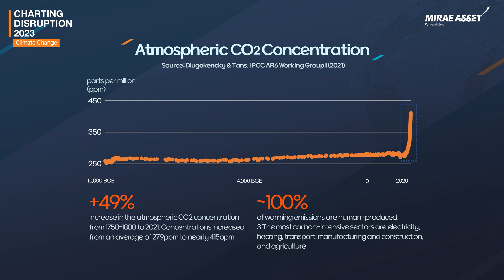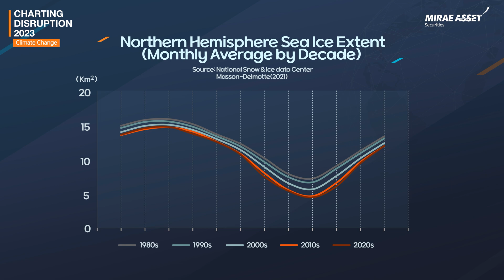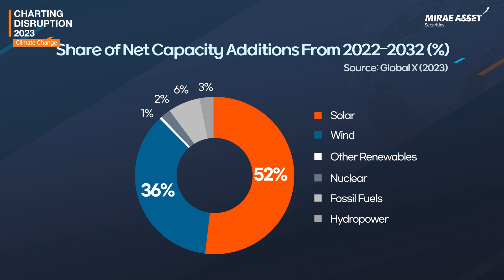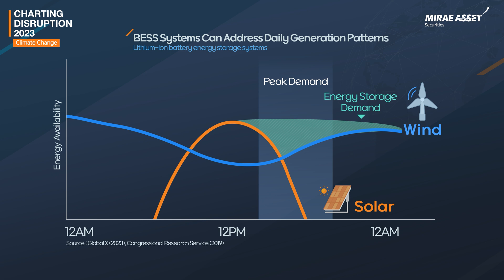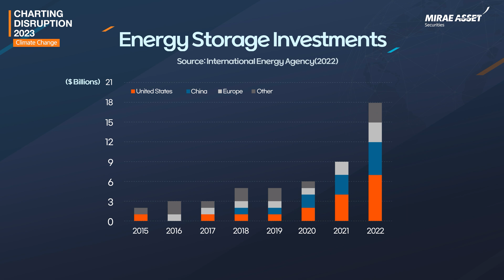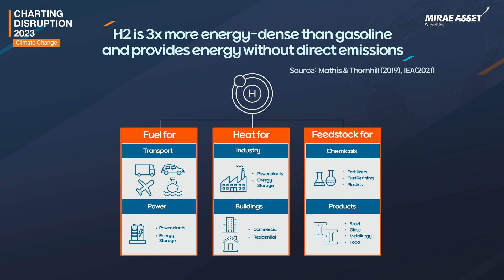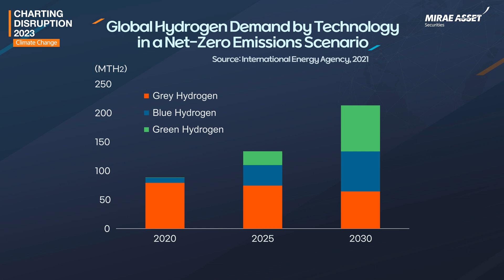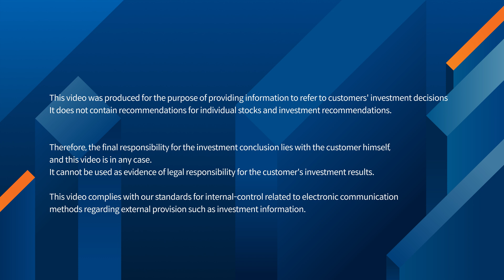[Charting Disruption 2023] Innovative Technologies to Stop Climate Change and Global Warming!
The IPCC emphasized that it is the last period to mitigate climate change. We have examined the issue of climate change and the innovative technologies related to it.
'CHARTING DISRUPTION' of Global X opened up.
Delivering only the key points briefly and impactfully.

ep4. Innovative technologies to stop Climate Change and Global Warming!
 Madeline Ruid Global X ETFs Analyst

00:00 Opening
00:15 Current Situation of Climate Change
02:19 Renewable Energy Growth Forecast
05:42 Energy Storage Technology (BESS and LDSS)
07:00 Hydrogen Energy Outlook
09:10 Technology-Driven Solutions

[Eng. Sub]